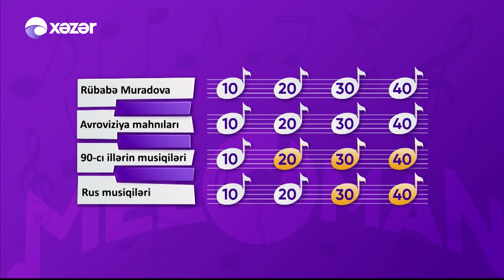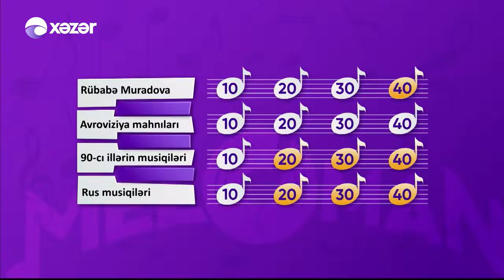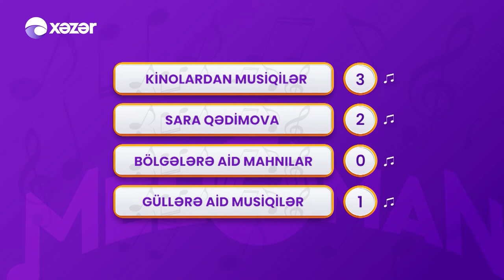Meloman - Xose Bernardo, Nuranə Həmidova, Pərviz Abdullayev 28.10.2021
Aparıcı: İslam Mehrəliyev
Qonaqlar: Xose Bernardo | Aparıcı
                  Nuranə Həmidova | Aktrisa
                  Pərviz Abdullayev | Müğənni

27:51  Pərviz Abdullayev - Bakı
48:08 Pərviz Abdullayev